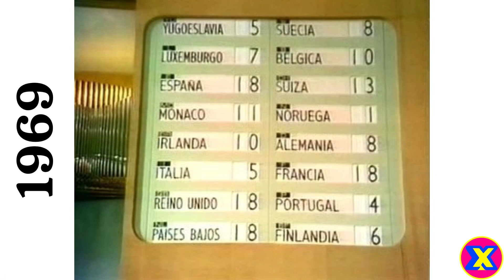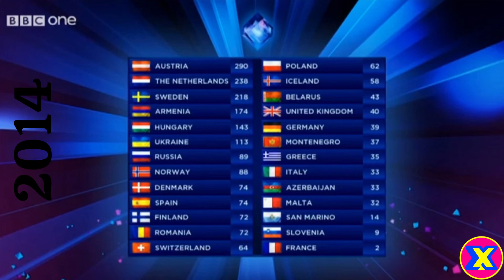Todos los scoreboards de Eurovision (1957 - 2023)